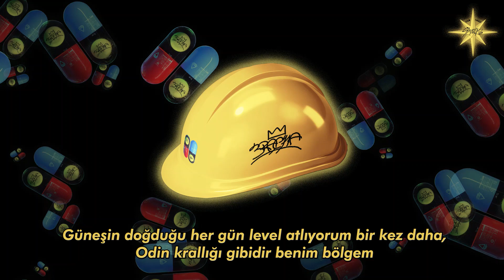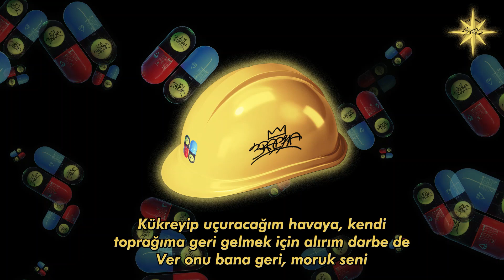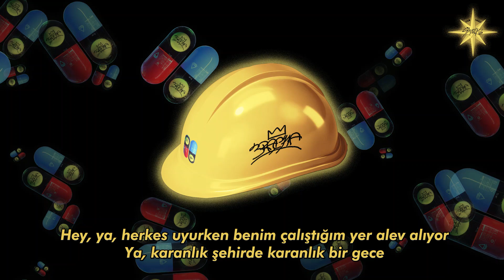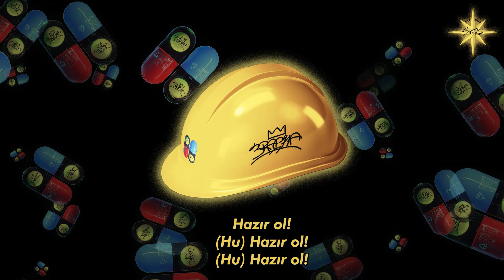[SKZ-REPLAY] 3RACHA - ZONE (Türkçe Çeviri)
*Harvey Dent, bir diğer adıyla İki Yüz, Amerikan çizgi roman şirketi DC Comics'in Batman için yarattığı hayali bir karakterdir.
**Bir ironi içerdiğini düşünüyoruz. “Sahte doğrular” ifadesiyle pozitif/doğru gibi görünen şeylerin aslında öyle olmadığını vurguluyor olabilir.

3RACHA'nın ZONE şarkısını sizler için çevirdik, iyi seyirler!